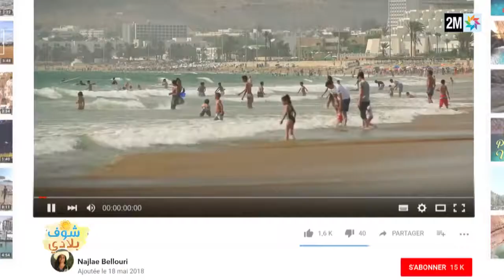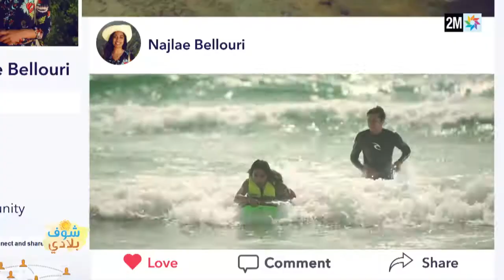شوف بلادي Plage Agadir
La Région Souss Massa comme vous ne l’avez jamais vue !
Qui a dit que le Souss Massa se résume à la visite d’Agadir ? À partir du 18 juin, partez à la découverte des trésors méconnus  de ce vaste territoire aux immenses étendues naturelles protégées, baigné par l’Atlantique, abrité par l’Anti-Atlas.
Pendant un mois, grâce à Najlae Bellouri, une youtubeuse-baroudeuse passionnée de rencontres et de voyages, le Conseil Régional du Tourisme d’Agadir Souss Massa (CRT) et le Conseil Régional Souss Massa vous invitent dans « Chouf Bladi » sur 2M au cœur des lieux touristiques et méconnus, mais aussi en pleine nature et en plein terroir.
Étonnez-vous, à la rencontre de l’âme et de l’architecture berbères… et régalez-vous des spécialités gastronomiques. Dans l’arrière-pays, d’une richesse et d’une variété insoupçonnés, partez à la rencontre de ces hommes et ces femmes aux traditions séculaires, qui  érigent l’artisanat régional en art tout court. Et surtout n’oubliez pas de vibrer, sauter, glisser, nager, et de vous oxygéner au gré de vos randonnées.
Aujourd’hui, la région propose une myriade d’activités touristiques et met à votre disposition le mode d’hébergement qui vous séduira, du gîte rural à l’hôtel 5 Etoiles.
Pour une ballade, pour un week-end, pour des vacances : découvrez  vraiment la Région Souss Massa, pépite du Maroc, tous les soirs dans « CHOUF BLADI » sur 2M.